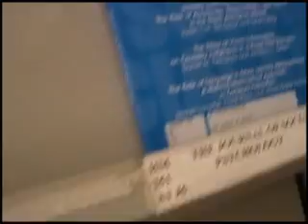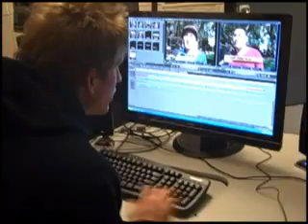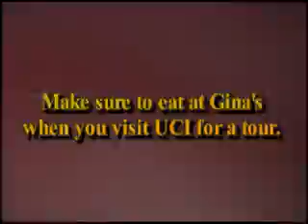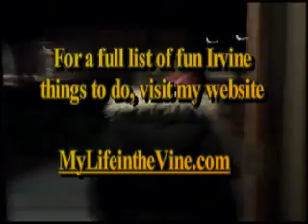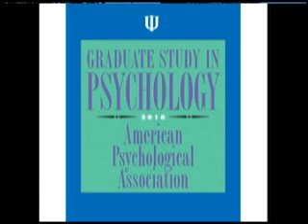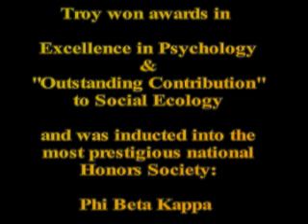How I See UCI - Troy Campbell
UCI student, Troy Campbell, talks about life at UC Irvine.